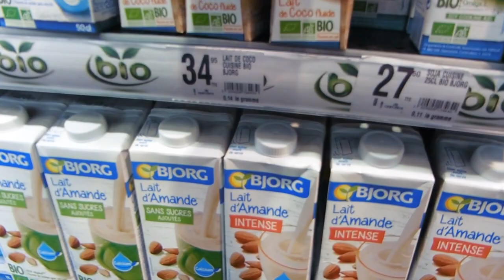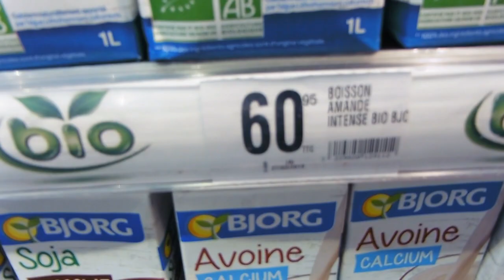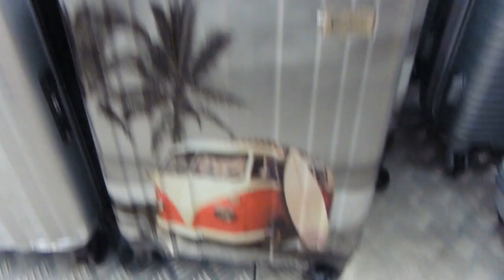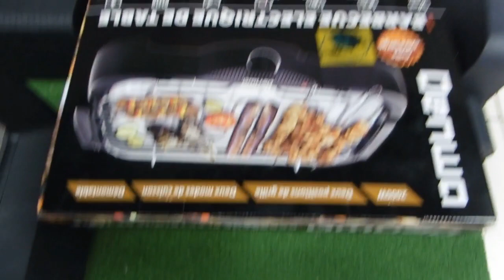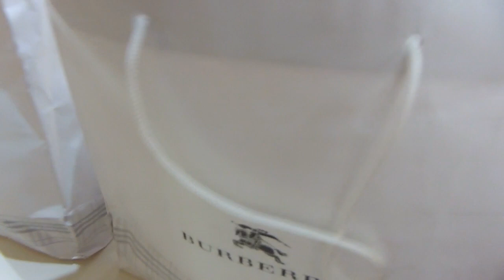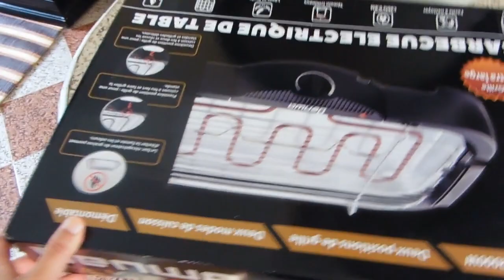اقضو يوم كامل معي I مشترياتي الجديدة I تخفيضات العيد في أكبر مراكز التسوق... My Daily Routine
Vlog: Global Competition I فلوق : أول مرة نحضر لمسابقة عالمية في فندق 5 نجوم ، شوفوا معامن تلاقيت؟/

 Google+:Saidael Stars
Official YouTube: Saidael Stars
Snap : Saidael Stars

The channel Saidael Stars is a channel where I share with you all my tips and my experience in terms of makeup, look , skincare ,trips,travel and lifestyle.

القناة ديال سعيدة الستارز هي قناة الي كنهدرو فيها على أي موضوع كيهم المرأة و حتى الرجل : مكياج، كيفية الإهتمام بالبشرة، لوك ، حياة اليومية ، الدراسة، الطبخ، السفر، نصائح عامة في الحياة...

سلام لاباس عليكم ، نتمنى تكونو بألف الخير، في فيديوديال اليوم كانشارك معاكم  يومي كامل  و مشترياتي الجديدة + تخفيضات العيدفي أكبر مراكز التسوق...My Daily Routine

Les Sacs : Page Facebook / M'zlle Khadija Issalah